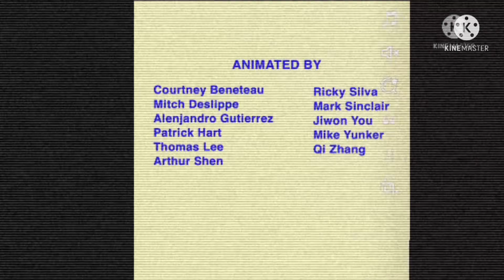Max and Ruby Credits Chorion 9 Story Entertainment Treehouse